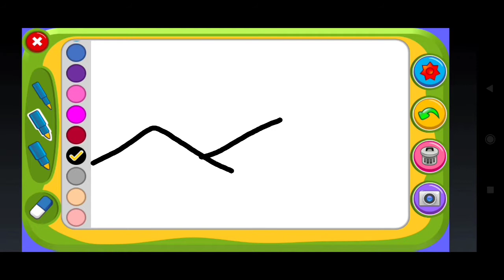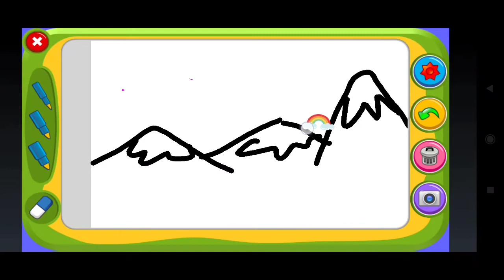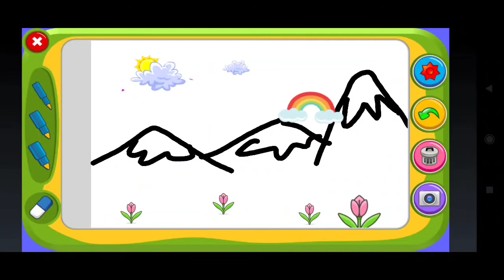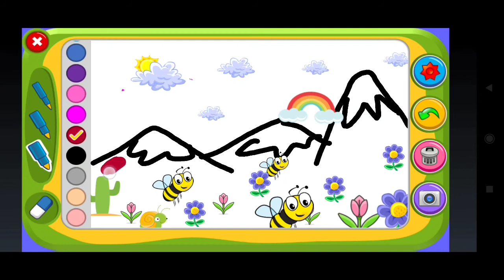How To Draw Nature, Flowers And Animals And Mountains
in this video we will have fun and learn how to draw mountains and flowers and mountains in nature.